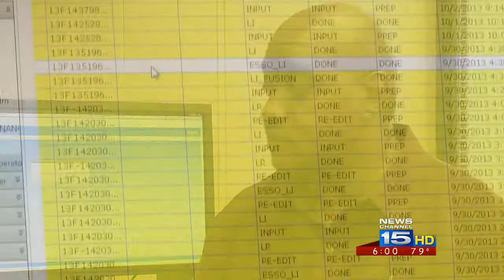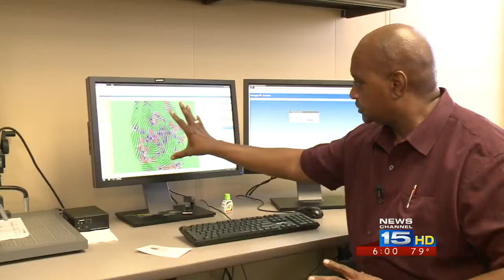Fingerprints help police nab burglary suspect